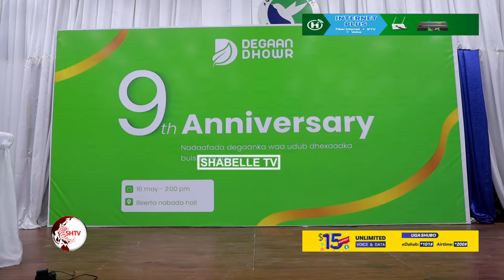Gudoomiye Madaale "Inta Tik-Tok iyo gabdho niikinaayo kuwa isdagaalaayo iyo kuwa qaawan.............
Gudoomiye Madaale "Inta Tik-Tok iyo gabdho niikinaayo kuwa isdagaalaayo iyo kuwa qaawan shilimaad laga raadin lahaa xoogiina ku shaqeysta"